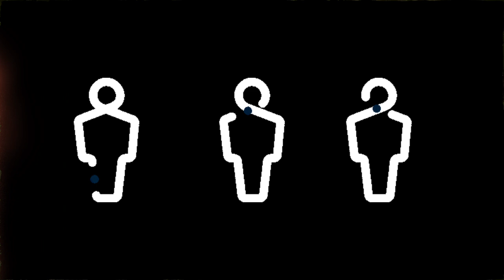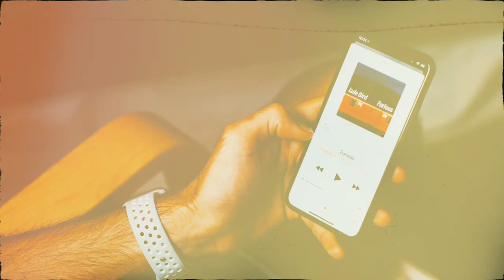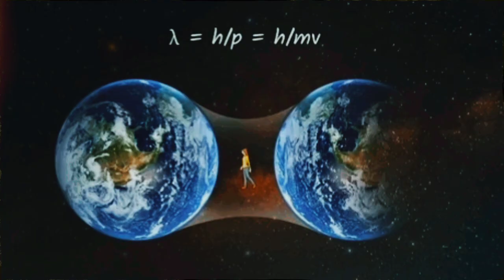Dream Warrior Podcast: The Forehead Kiss (Visualizer)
Do you ever have reoccurring dreams of certain people? I do! let's talk about it!